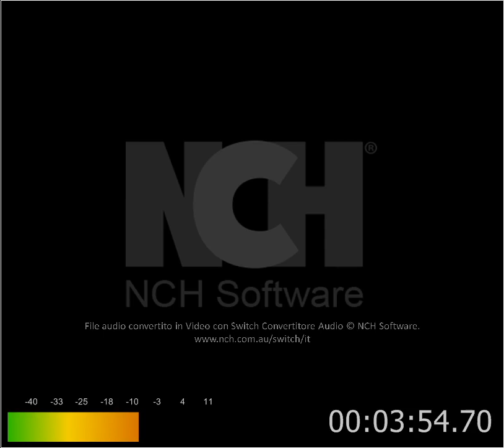The Riverside Blues Band (cover) While my guitar gently weep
The Riverside Blues Band
Cover While My Guitar Gently Weep
Drum: Mr. Giovanni Zova
Voice and Guitar: Mr. Ivano Bossoni
Lead Guitar Mr. Marco Fabbro
Bass Guitar: Mr. Edoardo Petrini
Hammond and Fender Rhodes piano: Mr. Paolo Mazzardi
Vocalist: Miss Silvia Boniotti
Recorded @Phoenix Studio by Emilio Rossi Castel Mella